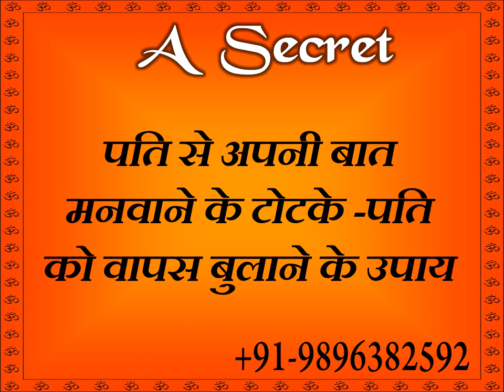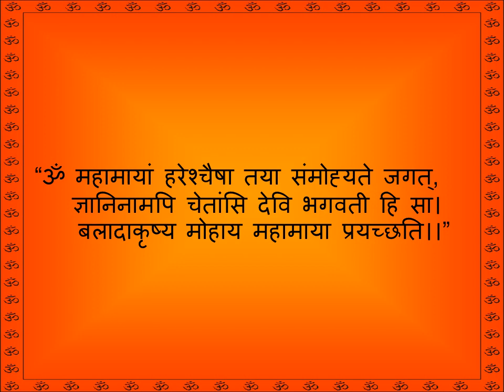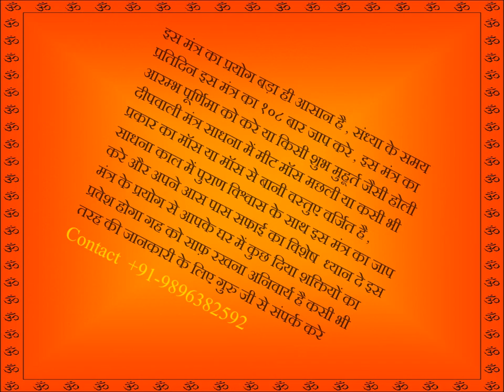पति से अपनी बात मनवाने के टोटके -पति को वापस बुलाने के उपाय